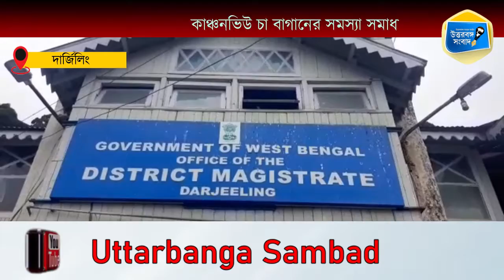District Magistrate in a meeting to solve the problem of Kanchanview tea garden-জেলাশাসকের বৈঠক